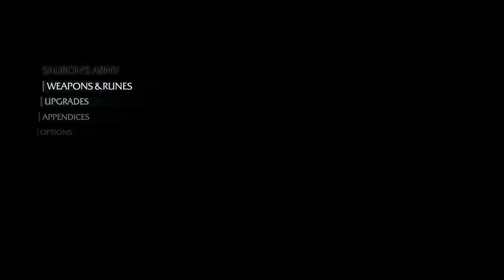Middle-earth™: Shadow of Mordor™ wtf button prompts fail lol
Im right behind him wtf